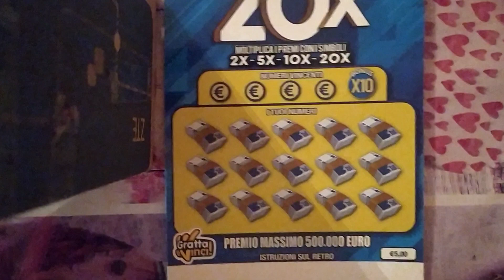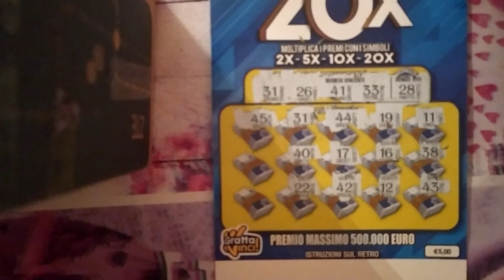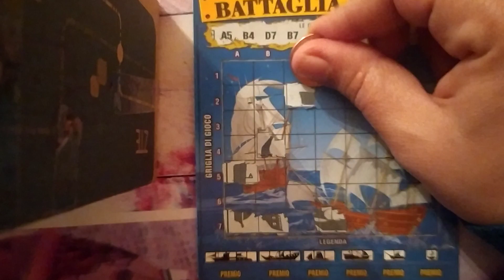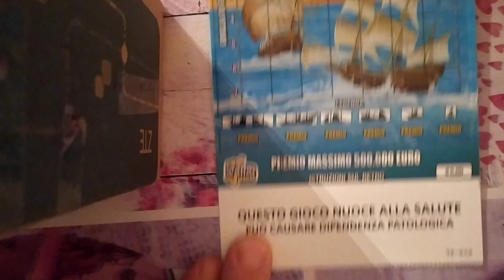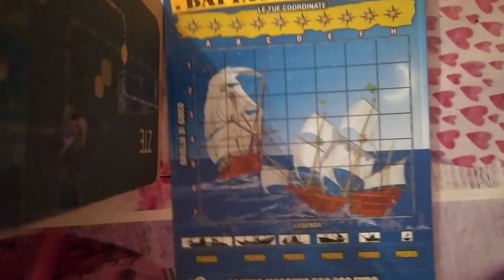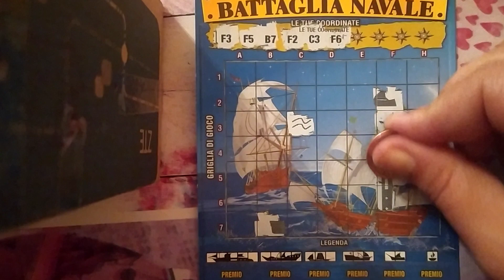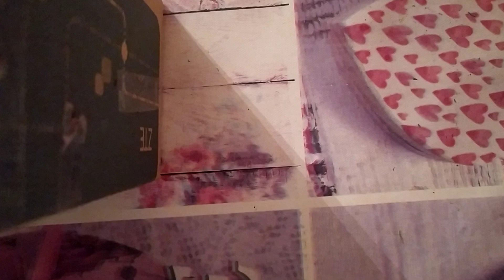Gratta&Vinci 2° TORNEO DEGLI ISCRITTI !! #6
Ciao a tutti ecco le ultime sfide!!!